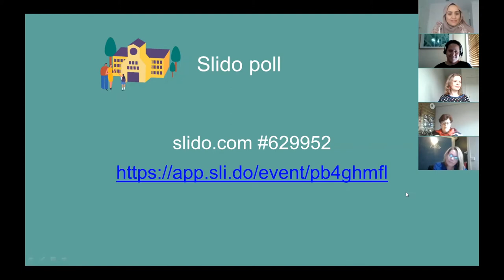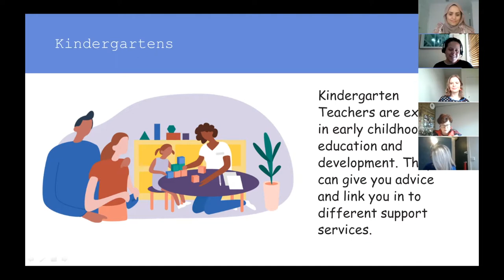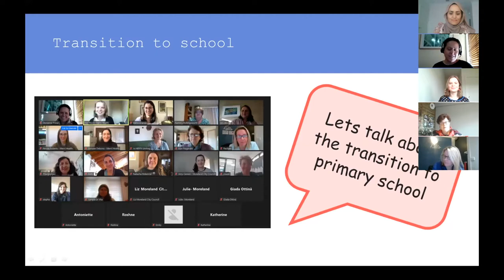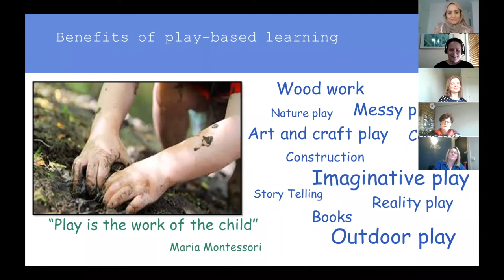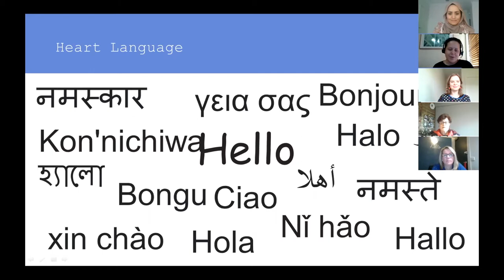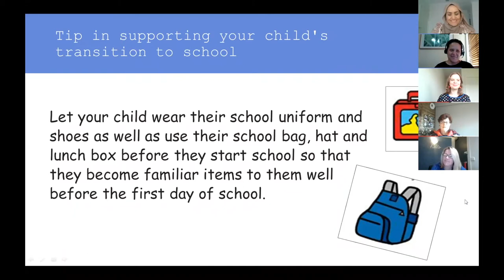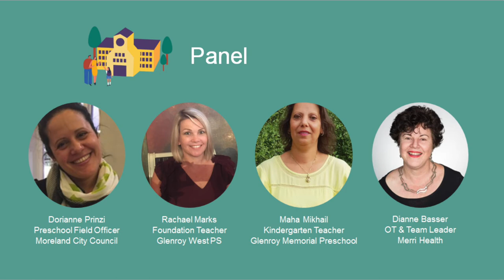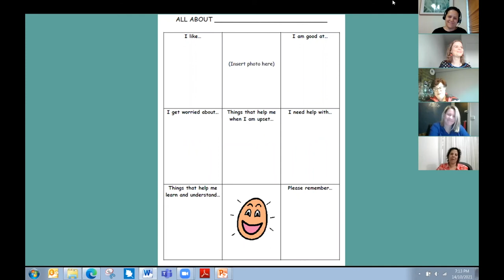Ready, Set, Prep! preparing for school workshop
The Ready, Set, Prep! team delivered an online workshop around school preparedness for local parents. We had a great turnout with over 50 families logging on.  The guest panel was represented by local professional and included:
• Dorianne Prinzi- Preschool Field officer at Moreland City Council.
• Rachael Marks- Foundation Teacher at Glenroy West Primary School
• Maha Mikhail- Kinder teacher, Nominated Supervisor, Educational Leader and a Director at Glenroy Memorial Preschool
• Dianne Basser- Paediatric Occupational Therapist and Team Leader of Merri Kids Early Intervention service, at  Merri Health